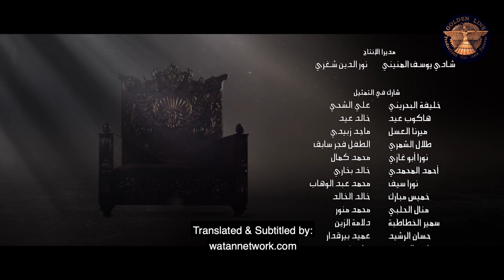Harun Al Rashid ـ Episode 22 with English subtitle